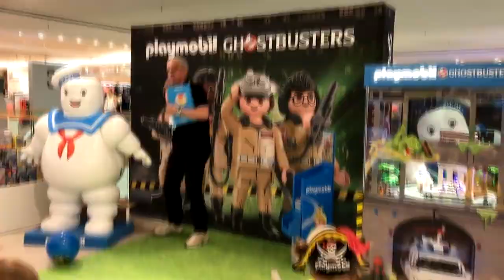Ghostbusters Deutschland / Ghostbusters Germany auf dem Japan Tag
Pascal, Hannah und Timo vom Ghostbusters Deutschland Convention Team waren auf dem Japan Tag 2017 für einen Walking Act unterwegs und stießen dabei in einem großen Kaufhaus auf eine Playmobil-PR-Aktion.